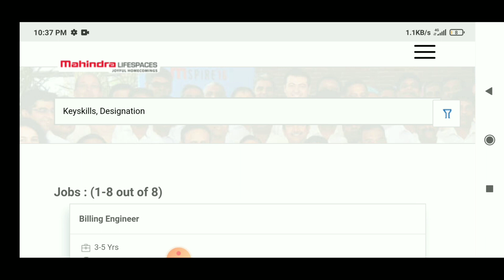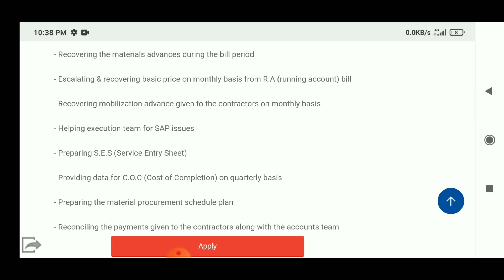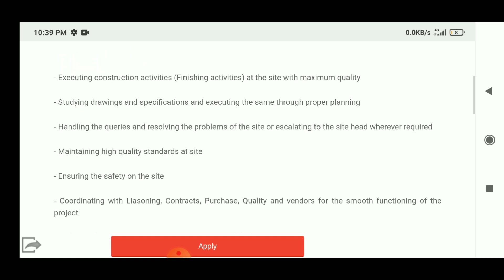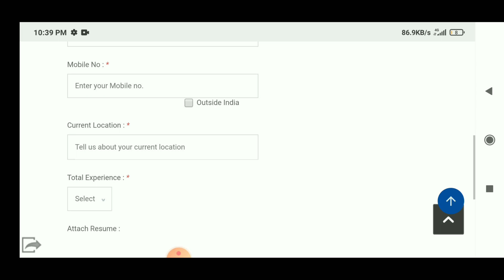Mahindra Lifespaces recruitment 2021 | Billing Engineer | Project Engineer Job 🔥🔥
Air product Apply Now